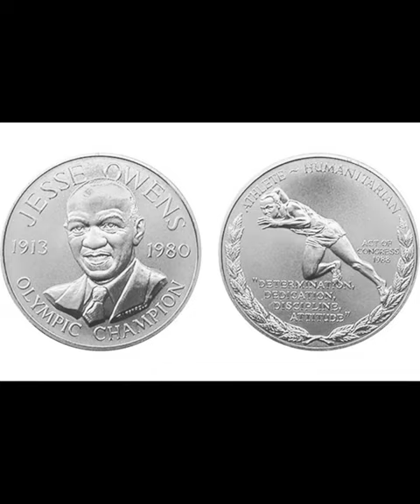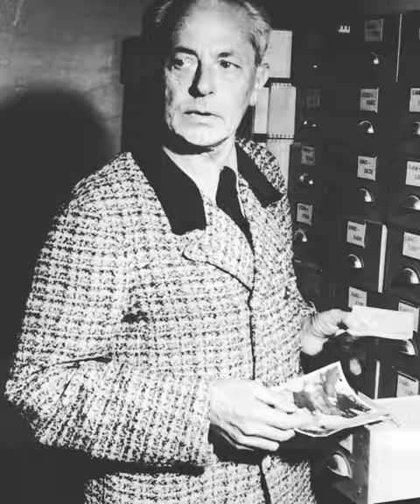The Story of one photo| How a black American athlete won Hitler's Olympics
From this video you can find out how a black American athlete won gold medals at the Olimpics in Germany and why, despite this, he was not recognize in America